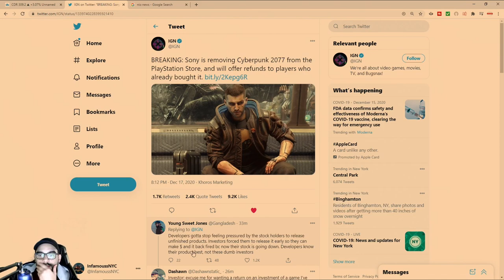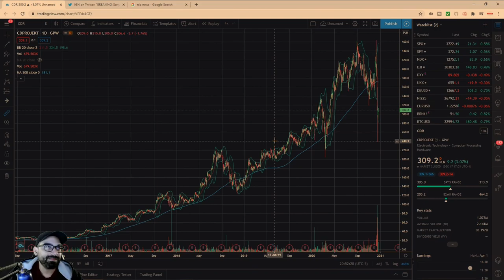CD Project Red Played You All And Shareholders Got Rich! When Will You Learn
Sony agrees to remove Cyberpunk 2077, after dealing with backlash from poor optimization on lower end playstation and xbox consoles. And people wonder why would the company do that knowing it would drive the stock down? That was the point...shareholders just got rich